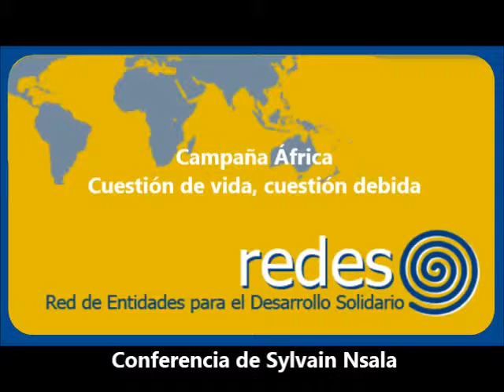Conferencia Sylvain Nsala Africa cuestión de Vida Redes